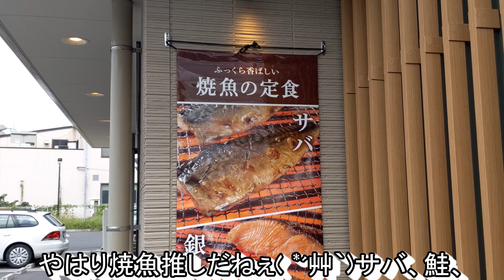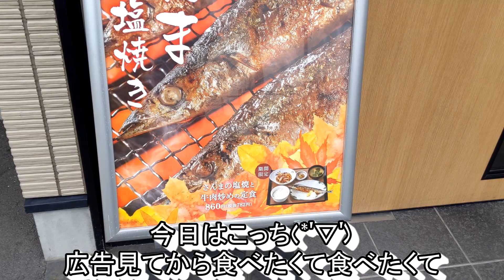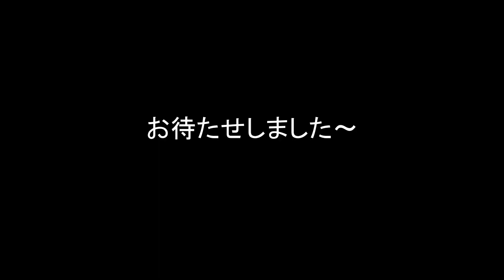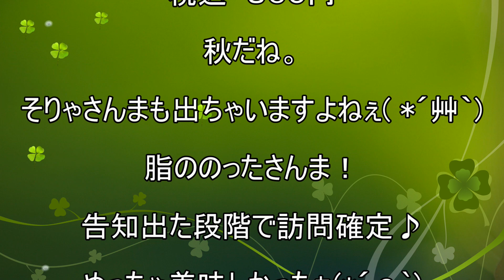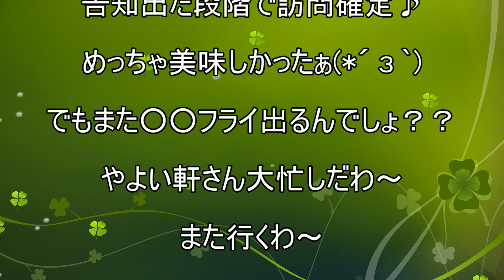【やよい軒】【さんまの塩焼と牛肉炒めの定食】【だし茶漬け】【チキン南蛮ナゲット】貧乏サラリーマンのランチ １５７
秋だねぇ。。。秋に食欲増すってのはほんとなんだねぇ
そんな増した食欲にさんまと牛肉はいかが？(^^♪
塩焼のさんまは旨味倍増！！無料出汁茶漬けもあって
大満足(*´з`)
チキン南蛮ナゲット無料。。。いつもすいません（笑）

今回のお店
やよい軒